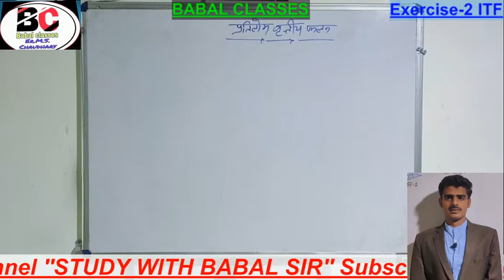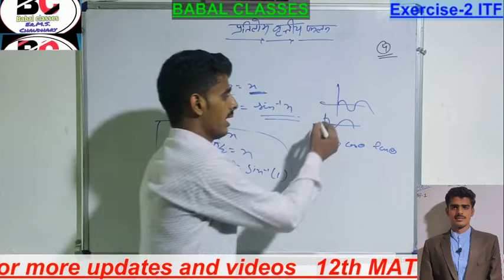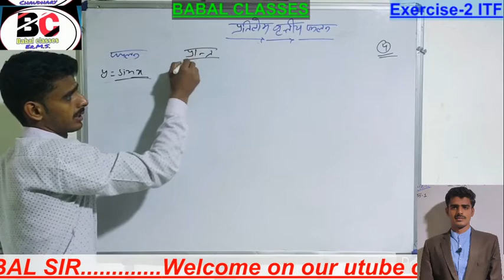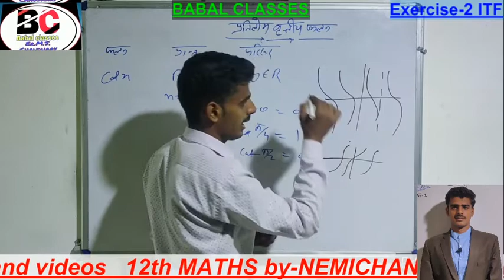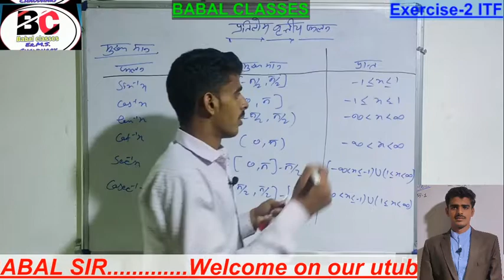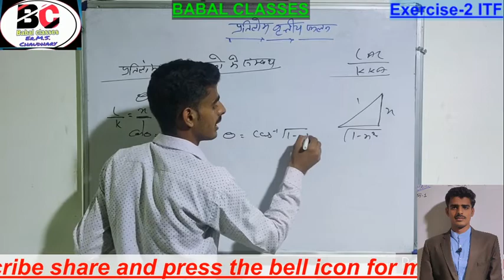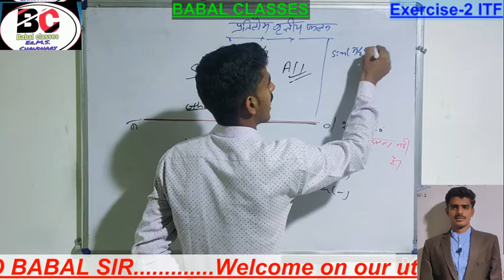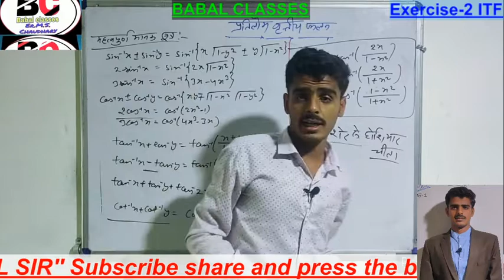कक्षा-12 विषय-गणित प्रश्नावली-2 प्रतिलोम वृत्तीय फलन(ITF) भाग-1 by -Nemichand Babal Sir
मित्रों आपके फेवरेट यूट्यूब चैनल पर 12वीं बोर्ड कक्षा की गणित विषय की कक्षाएं लगातार जारी है क्योंकि अभी तक इस वर्ष का गणित विषय का पेपर हुआ नहीं है अतः अपनी तैयारी की मजबूत करने के लिए हमारे चैनल के साथ जुड़े हैं और बोर्ड परीक्षा में अपनी सफलता सुनिश्चित करें
दोस्तों आज की इस वीडियो में प्रतिलोम वृत्तीय फलन से संबंधित सामान्य जानकारी और महत्वपूर्ण सूत्र के बारे में बताया गया है अगले भाग में हम अपनी प्रश्नावली के प्रसन्न शुरू करेंगे धन्यवाद